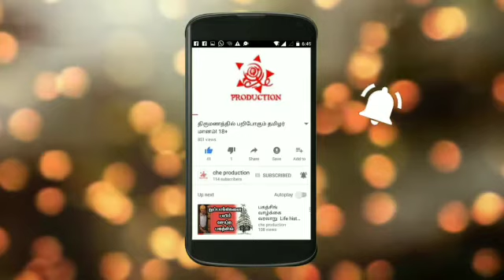Superstition Amoung Womens!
Support us